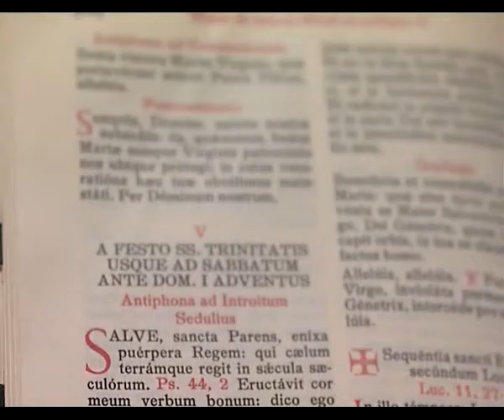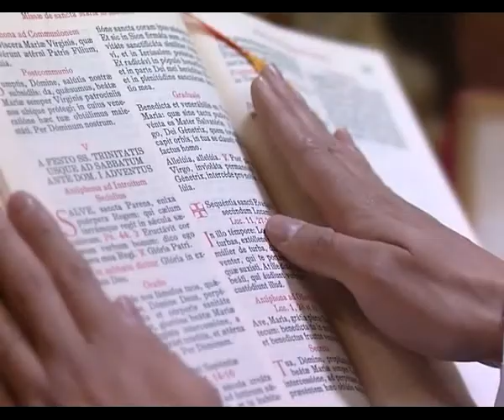03 Pars Didattica es